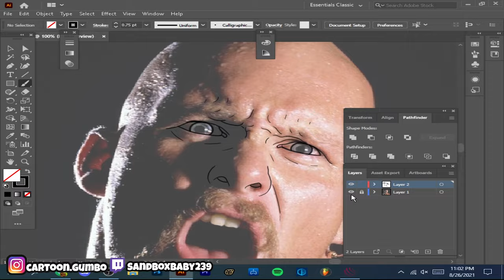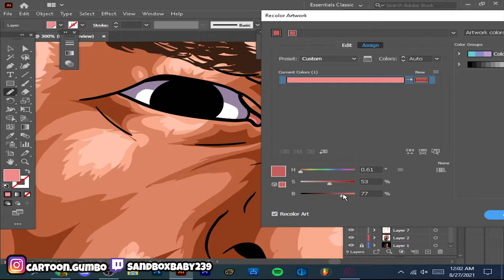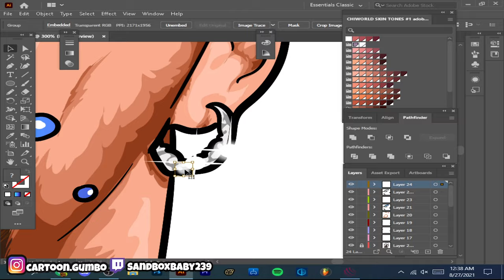Cartoon Speedart | For Stone Cold | Adobe Illustrator